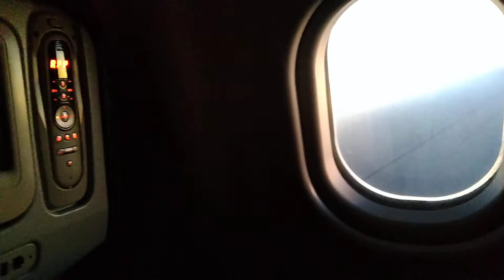voici en avion corcer